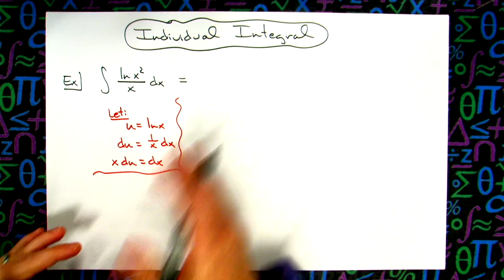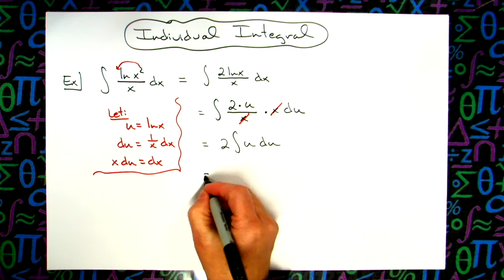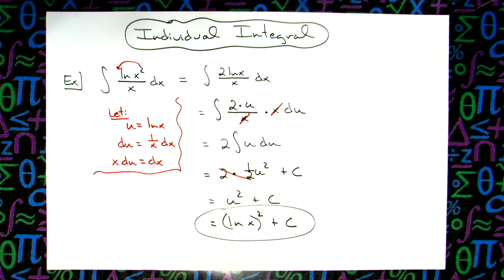Integral of ln(x^2)/x ❖ Calculus ❖ U-Substitution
This video goes through the Integral of ln(x^2)/x.  This is a typical u-substitution integral from a Calculus 1 class.

Don’t forget guys, if you like this video please “Like” and “Share” it with your friends to show your support - it really helps me out!

Be sure to Check Out Cole’s World of Mathematics Merchandise!
Supporting Cole’s World of Mathematics is as easy as 1-2-3.

My Enterprise Membership with Doodly includes proprietary rights to designs, graphics, and doodle videos created using Doodly software.  My Enterprise Membership provides me with Commercial Rights to the videos I create using Doodly, including Royalty Free Music Tracks provided by Doodly, in order to promote myself or my business on any platform, including uploading my created videos to Facebook, my website, YouTube etc.